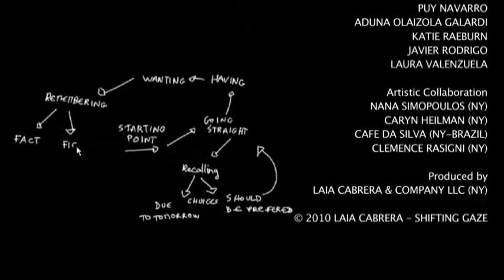SHIFTING GAZE Trailer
6min trailer of Shifting Gaze, a film-art-music installation and video about Memory, Choice and Desire.

Creation and Artistic Direction
LAIA CABRERA (NY)

Camera, Editing and Cinematography
LAIA CABRERA (NY)

Music Production, Composition and Lyrics
ERICA GLYN (NY)

Assistant Production and Editing
ISABELLE DUVERGER (NY-PARIS)

Music Colaborators
SUBMERGED (NY),
RAINING ROOFTOPS (NY-BRUSSELS)

Photography and Graphic Animations
ISABELLE DUVERGER (NY-PARIS)

Illustration
ISABEL CABRERA (LLEIDA)
ISABELLE DUVERGER (NY-PARIS)

Video Installation Design
LAIA CABRERA (NY),
ISABELLE DUVERGER (NY-PARIS)

Sound Design
ERICA GLYN (NY)

ISABELLE DUVERGER
ERICA GLYN
RAMON GODIA CABRERA
ROSA GODIA CABRERA
JUANJO MARTINEZ
BEATRIZ MERRY
PUY NAVARRO
ADUNA OLAIZOLA GALARDI
KATIE RAEBURN
JAVIER RODRIGO
MAITE SANJUAN
LAURA VALENZUELA

Artistic Collaboration
CARYN HEILMAN (NY), NANA SIMOPOULOS (NY),
CLEMENCE RASIGNI (NY)

Communication and Web
ISABELLE DUVERGER (NY-PARIS)

Produced by
LAIA CABRERA & COMPANY LLC (NY)